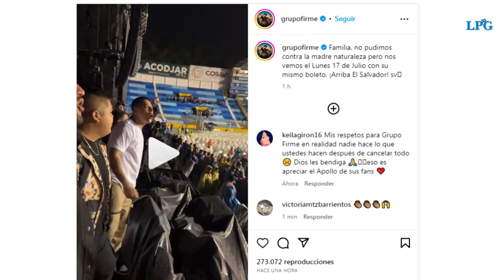Reprograman concierto de Grupo Firme a causa de la lluvia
Las fuertes lluvias de este sábado 15 de julio impidieron  que la banda del regional mexicano, Grupo Firme se presentará en el Estadio Cuscatlán.